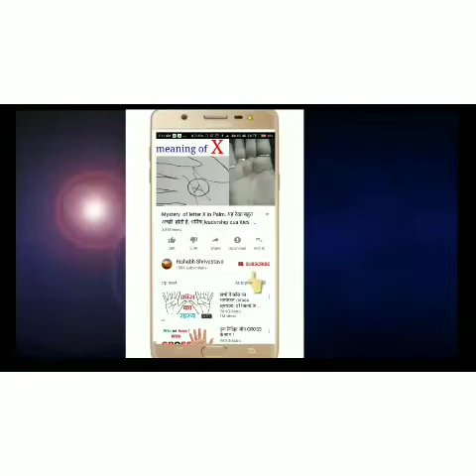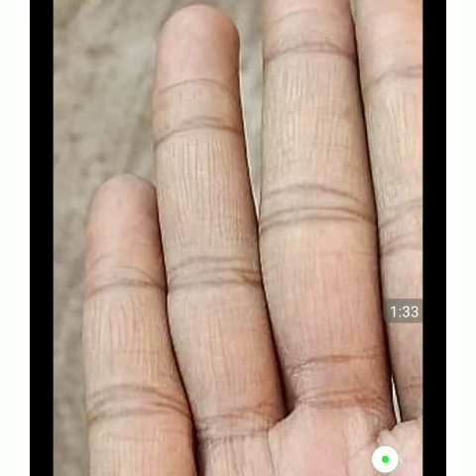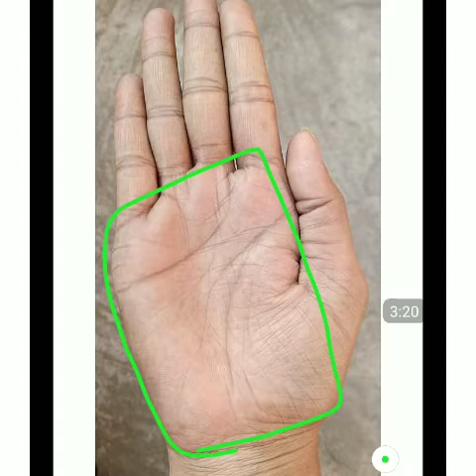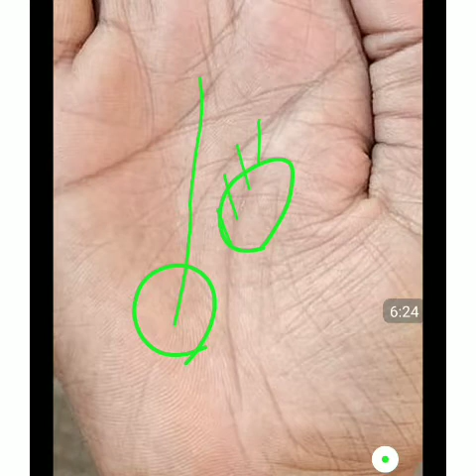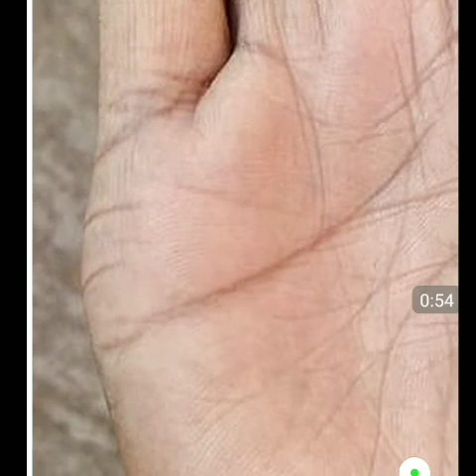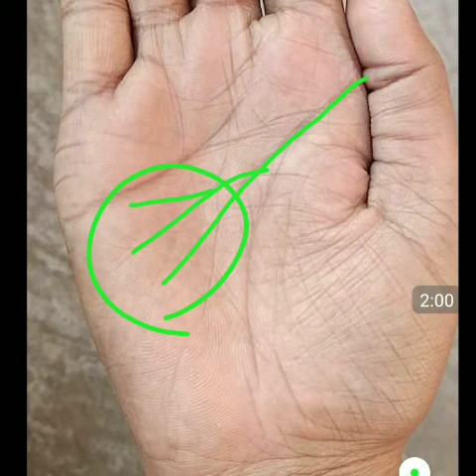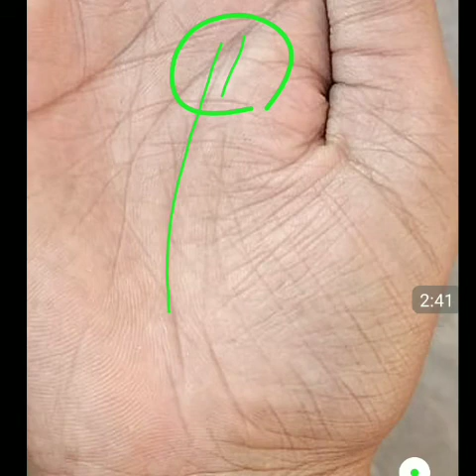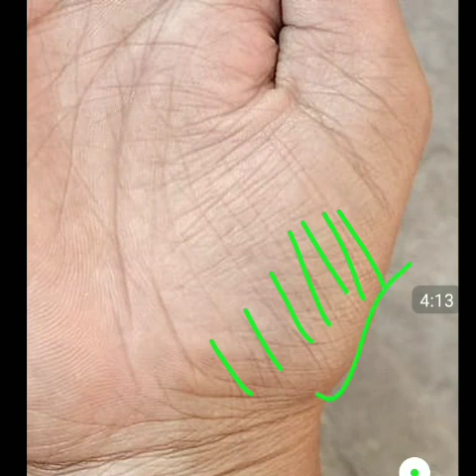इसे कहते हें सरकारी नोकरी वाला हाथ, Government job line on palm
UPSC, SSC, RBI Government job lines in hand in palmistry in hindi.

आम आदमी की सबसे ज्यादा जिज्ञासा इस बात की होती है उसके जीवन में उसे सरकारी नौकरी  प्राप्त होगी की नहीं। उसके पास पैसा रहेगा या नहीं और उसका भाग्योदय कब होगा इस बात को जानने की इच्छा सबसे प्रबल होती है। जीवन में पैसे का बहुत महत्व होता है। हस्तरेखा ज्योतिष में हथेली का अध्ययन करके इसका पता लगाया जा सकता है कि उसे जीवन में कब उसे सरकारी नौकरी मिलेगी। आइए जानते हैं हथेली पर बनने वाली सरकारी नौकरी और धनवान होने के संकेतों के बारे में